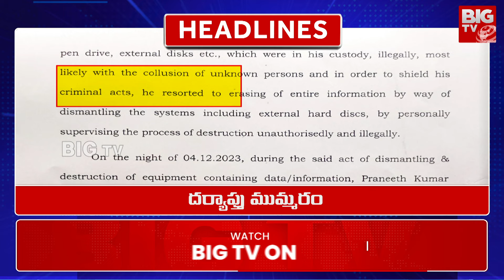3 Minute Headlines | News Highlights | Breaking News | Today News | BIG TV Live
3 Minute Headlines | News Highlights | Breaking News | Today News | BIG TV Live